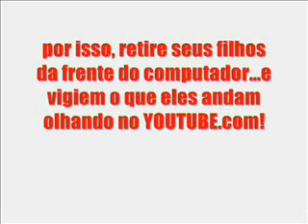Christopher Uckermann SEXY HOT - PARTE 01